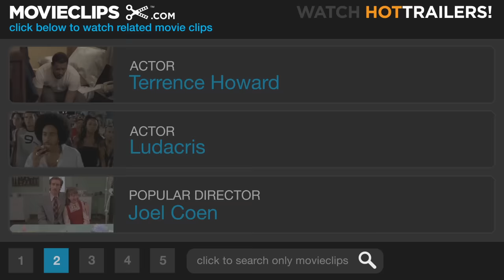Hustle & Flow (7/9) Movie CLIP - Standing Up To Skinny (2005) HD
CLIP DESCRIPTION:
Djay (Terrence Howard) stands up to Skinny Black (Ludacris) about turning his back on Memphis.

FILM DESCRIPTION:
One man's struggle to rise above his circumstances prompts him to try a career in music in this acclaimed drama from writer and director Craig Brewer. Djay (Terrence Howard) is a low-level pimp and drug dealer who scraped together a living in the ghettos of Memphis, TN. Djay isn't happy with his life, and the realization that he's reached the same age when his father unexpectedly died has made him start thinking about changing his ways. Djay has always had a gift for spinning stories, and after picking up a cheap keyboard, he begins picking out beats to go along with his rhymes. After bumping into an old high-school buddy who works in gospel music, Key (Anthony Anderson), Djay decided to take the plunge and remake himself as a rapper. With the technical know-how of Key and the musical input of a local beat maker named Shelby (DJ Qualls), Djay begins turning his way with words and his first-hand knowledge of the street life into music, as his two live-in girlfriends, Lexus (Paula Jai Parker) and Shug (Taraji P. Henson), add their musical input and emotional support and Nola (Taryn Manning) continues to turn tricks to pay the bills. When local boy-turned-nationwide hip-hop star Skinny Black (Ludacris) comes to town to pay a visit to Arnel (Isaac Hayes), a club owner friendly with Djay, he sees an opportunity to put his demo in the hands of someone who can bring his music to the masses, though it turns out to be far more difficult than he expected. Hustle & Flow had its world premiere at the 2005 Sundance Film Festival, where it received a number of rave reviews and took home the Audience Award.

CREDITS:
TM & © Paramount (2005)
Cast: Terrence Howard, Ludacris, Erica Miller
Director: Craig Brewer
Producers: Stephanie Allain, Preston L. Holmes, John Singleton, Dwight Williams
Screenwriter: Craig Brewer